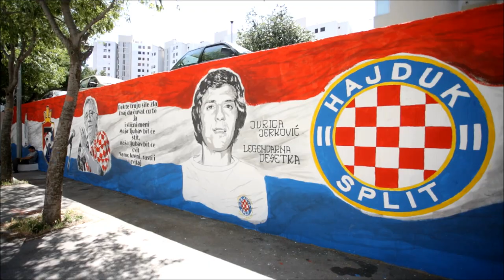Oliver Dragojević i Jurica Jerković osvanuli na muralu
Dvije splitske legende, Oliver Dragojević, koji nas je napustio lani, te legendarna „desetka“ Hajduka Jurica Jerković osvanuli su na muralu u Splitu.
VIDEO: Miranda Cikotić/ PIXSELL